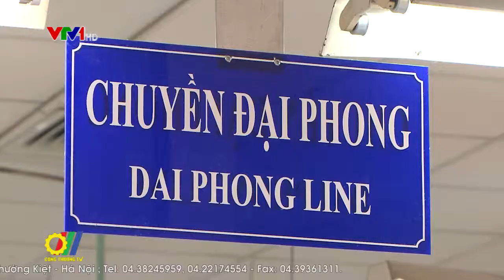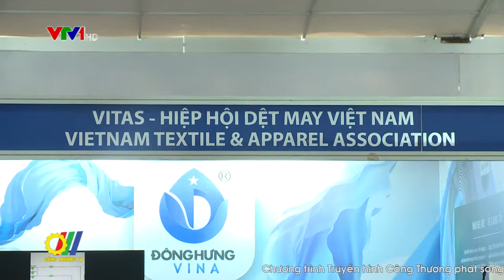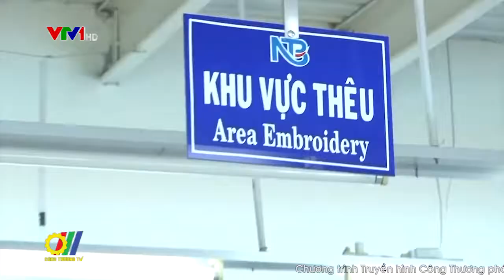Ngành dệt may tăng cường đầu tư công nghệ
Hàng dệt may Việt Nam hiện đã tìm được đường đến với các thị trường trên thế giới, Tuy nhiên trong những năm gần đây, trước sức ép cạnh tranh ngày càng gay gắt, các doanh nghiệp ngành dệt may của Việt Nam đã chú trọng vào đổi mới, nâng cấp thiết bị công nghệ nhằm nâng cao năng suất, chất lượng sản phẩm và khả năng cạnh tranh…